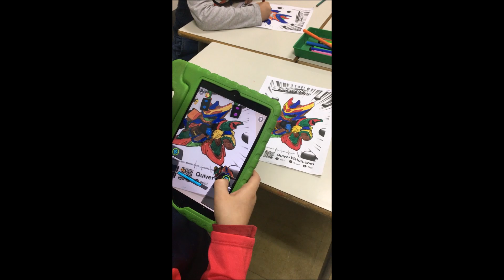Masmitjà Innova't 1 DLL - DESEMBRE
Escola Masmitjà (Girona)